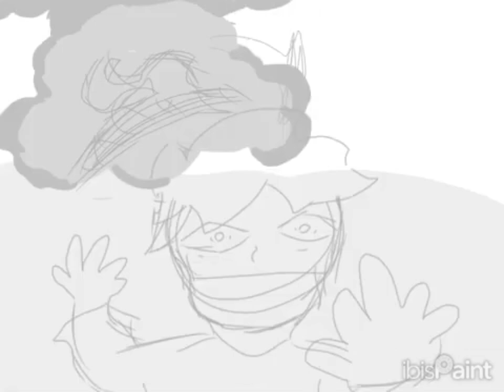Run.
The music creator is Billy Wesmond here is his channel + his music video His music was perfect for this video, so I hope you enjoy the music as well!